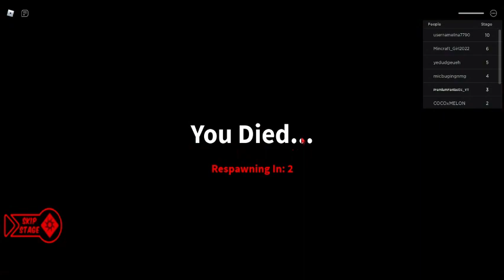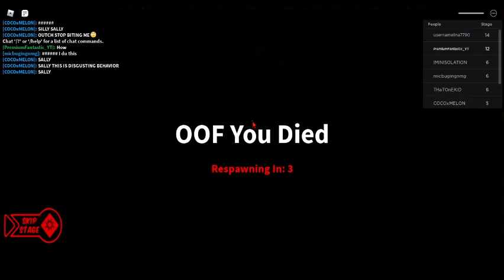Roblox Escape Carly's School Obby!